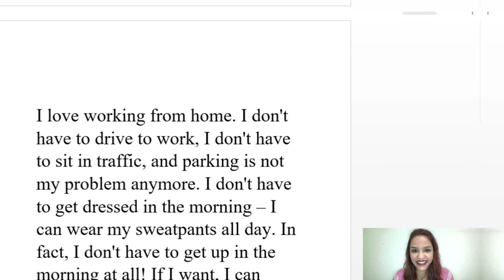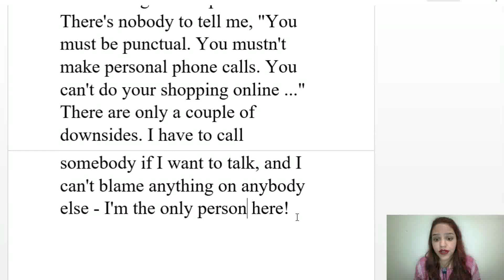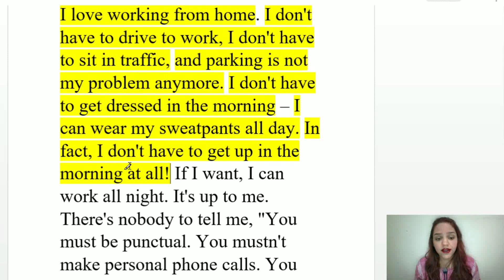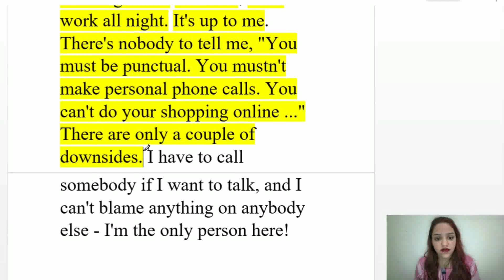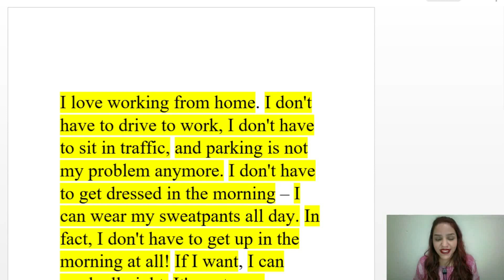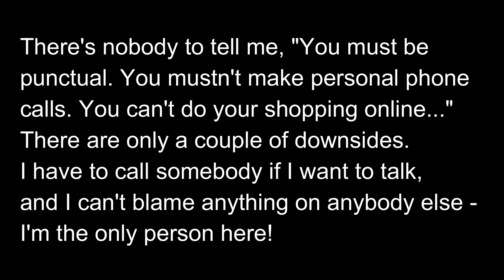TEXTO EM INGLÊS COM ÁUDIO E TRADUÇÃO 135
Olá! Seja bem-vindo ao 135° texto da série aprender Inglês com textos. Você encontra o áudio disponível para download e texto com tradução

NOS SIGA NO INSTAGRAM: ingles_em_5_minutos